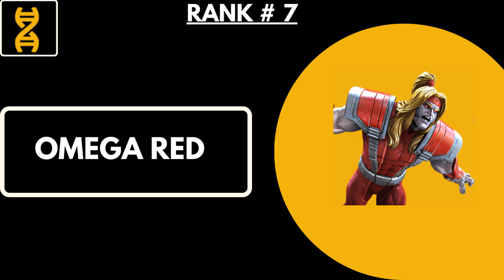Top 10 Mutant champs| DEC 2022| Marvel contest of champions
Hi, everyone
Today I will show you my top 10 mutant champions in December 2022. These rankings are based on my personal preferences and experience, let me know yours in the comments sections.